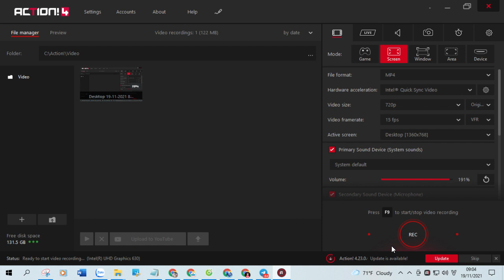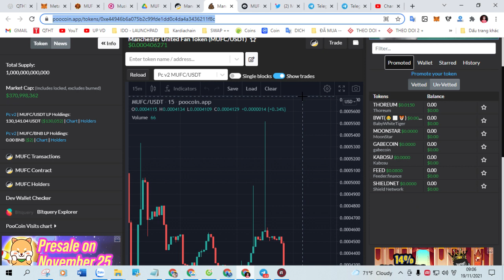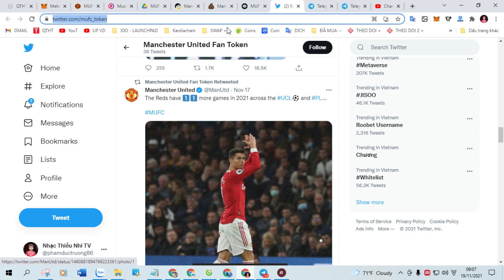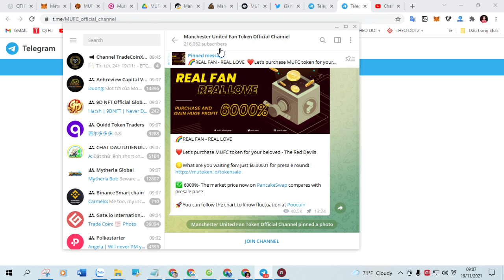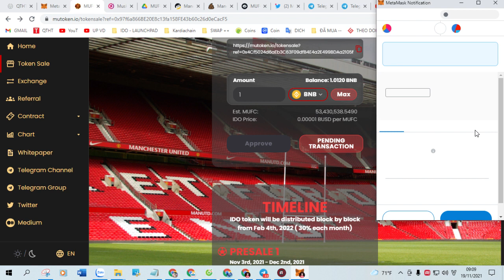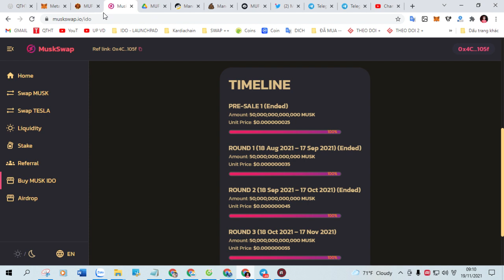💥HƯỚNG DẪN MUA IDO MUFC x50 X100 LẦN TÀI KHOẢN 💥 Mua 1 BNB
Hướng dẫn mua IDO MUFC Kèo X100 X1000 làm gấp, coppy link dưới phần mô tả video
+ Bước 1: Sao chép Contract :  0xe44946b6a075b2c99fde1dd0c4da4a3436211f8c
+ Bước 2: Truy Cập Web Tại Đây Click ( Claim Airdrop ) Nhận Token
Một số thông tin thêm